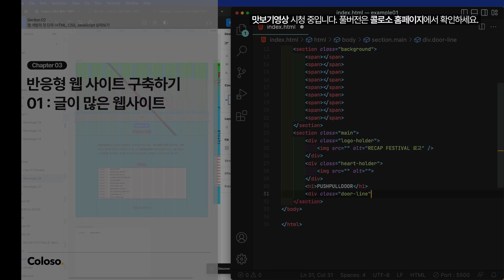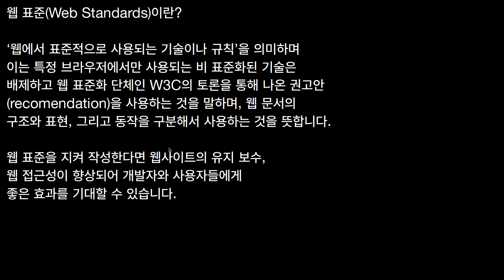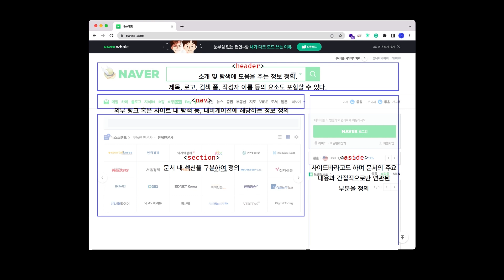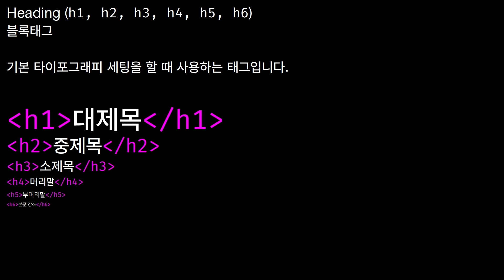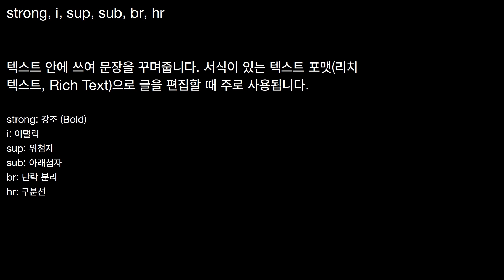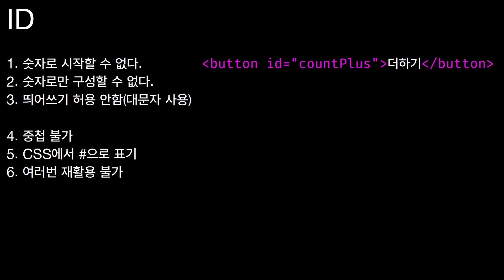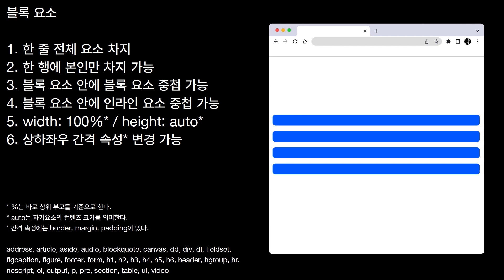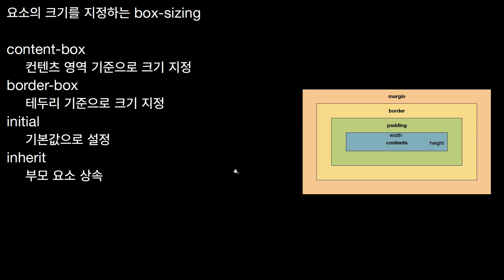[무료 강의] 그래픽디자이너 고윤서의 “디자인이 돋보이는 인터랙티브 웹사이트 만들기” 3화ㅣColoso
그래픽디자이너 고윤서

03. 반응형 웹사이트 구축하기 01: 글이 많은 웹사이트
① 디자인 파일 분석 (폰트 사이즈, 간격, 그리드)
② HTML이란: HTML 마크업과 태그 알아보기
③ CSS란: CSS 연결하기
④ CDN이란: 폰트 연결하기

전체 커리큘럼
✔SECTION 01. 오리엔테이션 및 개발 환경 세팅
✔SECTION 02. 웹 개발의 첫 단추: HTML, CSS, JavaScript 살펴보기
✔SECTION 03. 날씨에 따라 변화하는 웹사이트 구축하기
✔SECTION 04. 웹 그림판을 만들고 이미지를 공유하는 웹사이트 구축하기
✔SECTION 05. 에필로그: 디자이너와 개발자의 경계에서